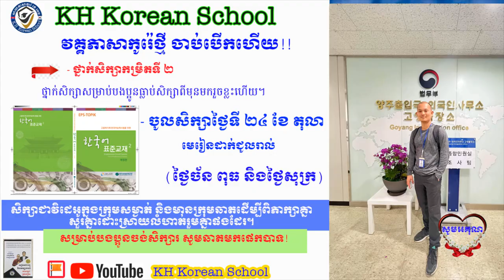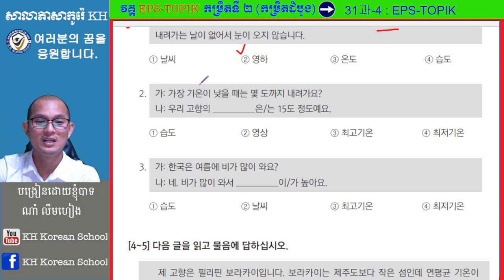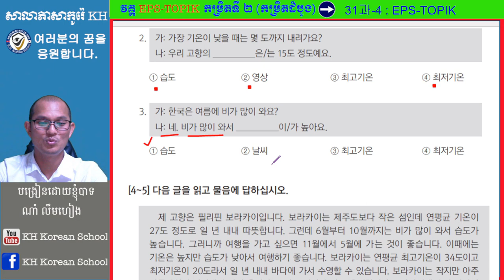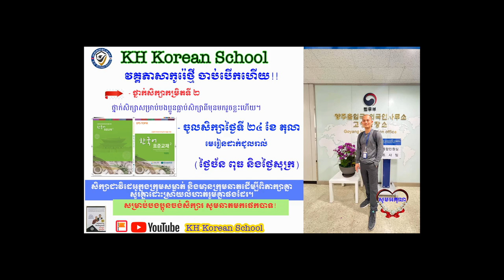លំហាត់ប្រលង EPS-TOPIK សម្រាប់បងប្អូនសិក្សាត្រៀមប្រលងមកធ្វើការនៅប្រទេសកូរ៉េ។